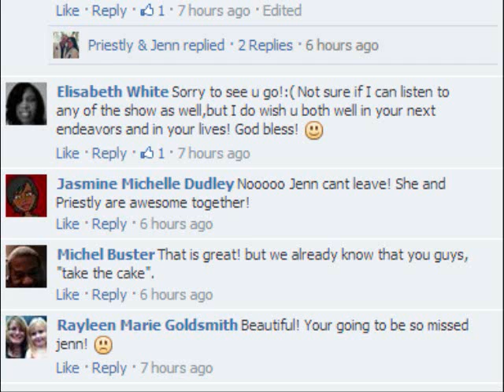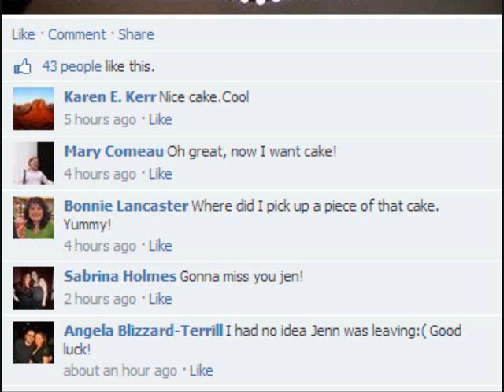Cake mentioned on MIX 106.5 radio station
Here's the official radio show and 2 clips where I have my 94 seconds of fame  At first it's just mentioned the cake exist, and in the second clip they actually talk about it and tells the story of when they first saw it. It was hilarious. Video also has some pics of the FB shares and comments I have gotten.